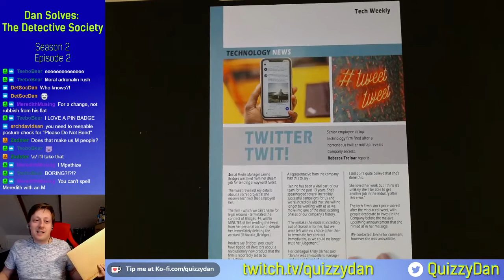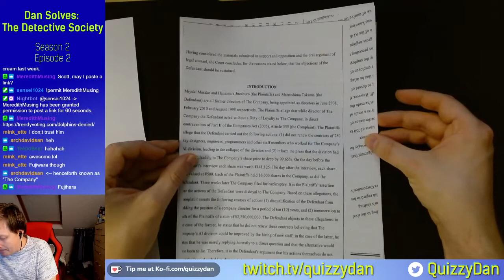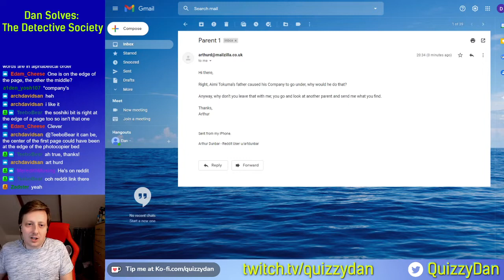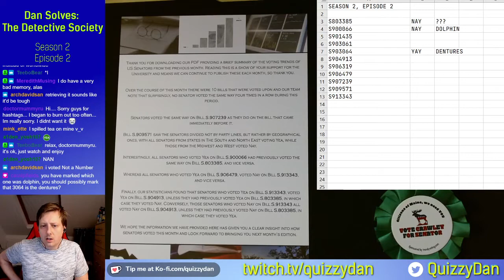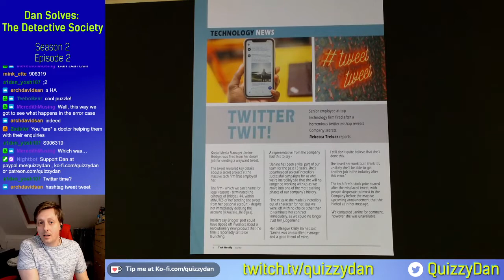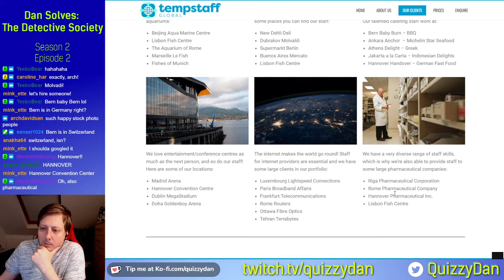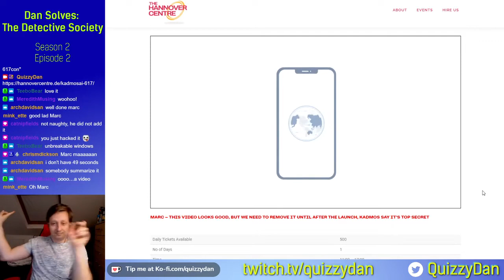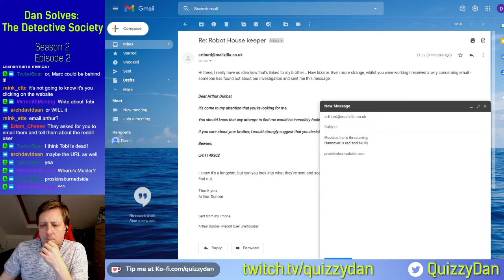The Detective Society - Season 2 Episode 2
The Sudden Disappearance of Timothy Lee, Part 2!

If you've seen Detective Society on Dragon's Den and wonder what it's all about - take a look here! I love love love the Detective Society puzzles and heartily recommend them (this is not a paid endorsement - it's a genuine opinion).